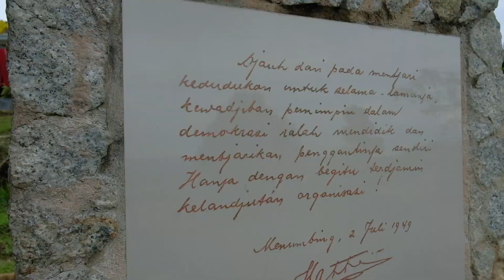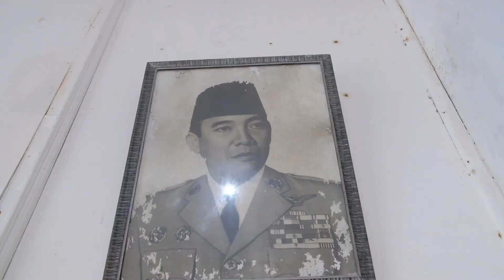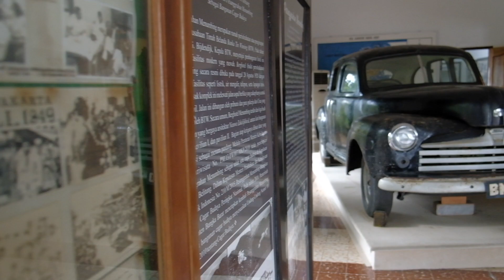Rosmala Sukirman Ajak Perempuan Bangka Barat Jaga Mangrove dan Bukit Menumbing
Rosmala Sukirman, Ketua TP PKK Kabupaten Bangka Barat, menilai Geosite Diabas Penyabung sangat penting bagi masyarakat Kepulauan Bangka Belitung dan Indonesia. Dia sangat peduli dengan persoalan lingkungan, termasuk keberadaan Bukit Menumbing.Dia mengajak perempuan di Kabupaten Bangka Barat turut menjaga kelestarian Bukit Menumbing, terutama menjaga flora dan faunanya.